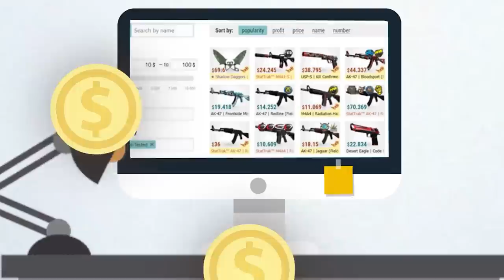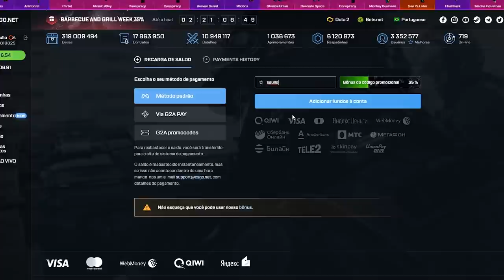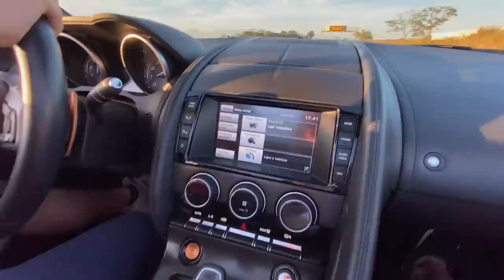Vendi mais SKINS e comprei o CARRO dos meus SONHOS (Jaguar F-Type Conversível)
Consegui realizar mais um sonho de criança e conquistei meu novo carro.